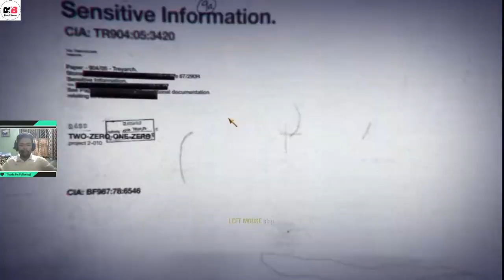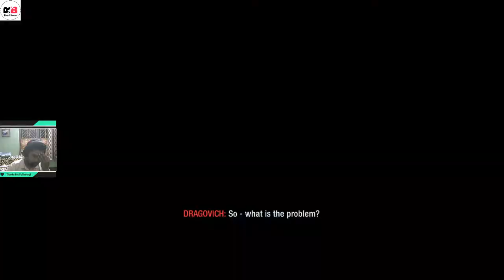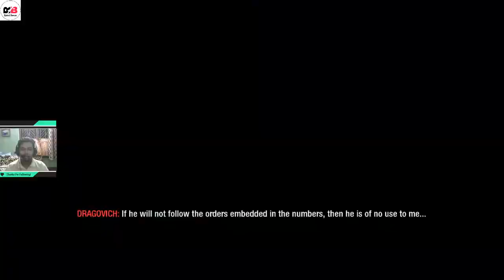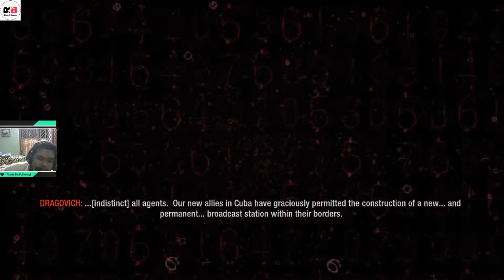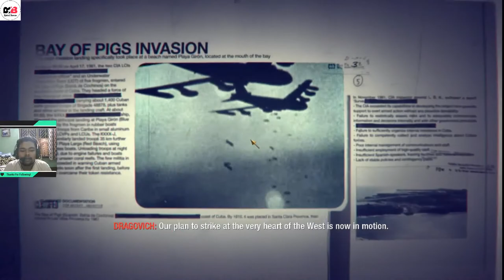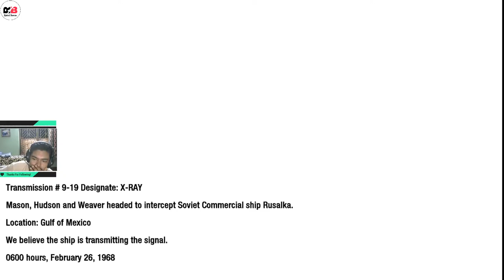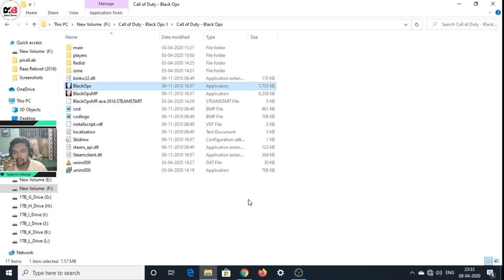Call of Duty : Black Ops - Walkthrough : Mission 14 I Hindi Commentary I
Hello Viewers,

This is the gameplay of fourteenth mission titled ".Revelations".
Complete Walkthrough PART : 25

# Please Support